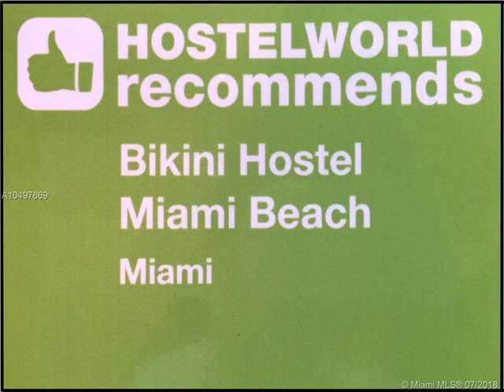1255 WEST AV ,Miami Beach,FL 33139 Business Opportunity For Sale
Bikini hostel, cafe & beer garden hotel profitably operating for over 7 years, within 11,200 sq. ft, 35 rooms, over 200 beds, restaurant/bar with 188 capacity, 90 food service seats & 5am alcohol license. sits on 17,250 sq. ft. of land that has development rights to demolish the existing operation and build the last ground up opportunity allowed of a new hotel on west ave. recent ordinance restricts others from development in the future. prior plans had design review board, variance, & entitlement approvals for: up to 6 stories, 34,500 sq. ft, 66 rooms with retail, restaurant/lounge to 5:00am alcohol license, venue space for special events and rooftop pool & cabanas or with 5 rooms less, an indoor night club/bar. seller will consider for half the list price a 50% joint venture.